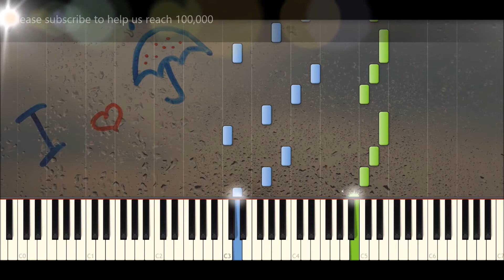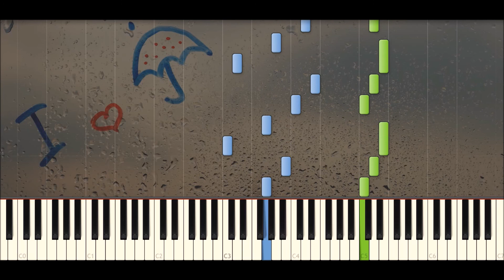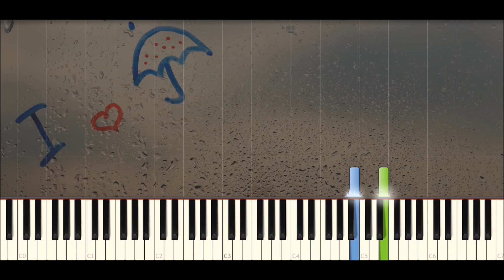♪ 단비 - Danbi (Sweet Rain): 올해도 니가 그리운 날 (This year, you miss me) - Piano Tutorial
올해도 니가 그리운 날 (This year, you miss me) by 단비 - Danbi (Sweet Rain)